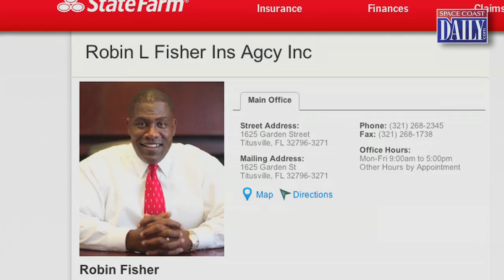Robin Fisher: Space Coast Sports Hall of Fame 2015